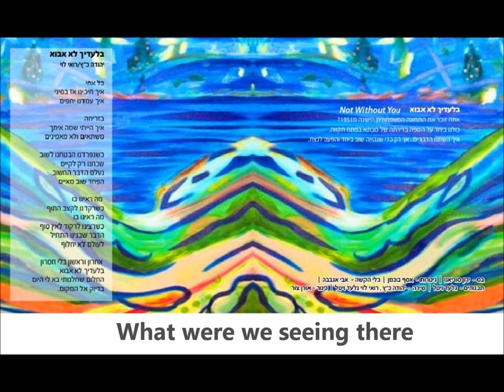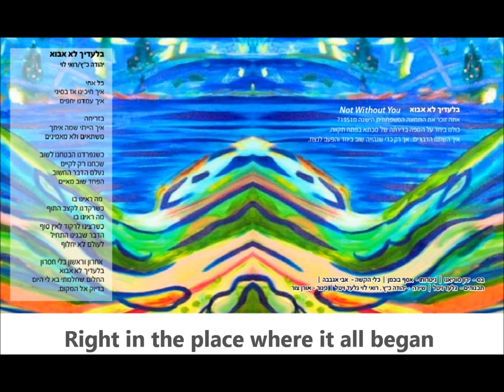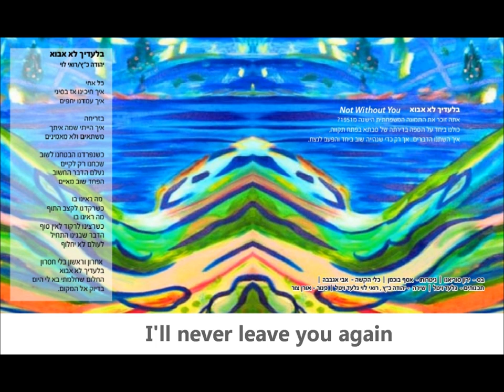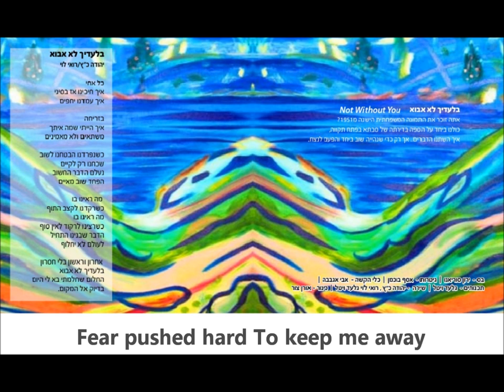Not Without You - Yehudah Katz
Yehuda Katz
Not Without You
Composers - Yehudah Katz, Roe Levi

art work by Michelle Katz